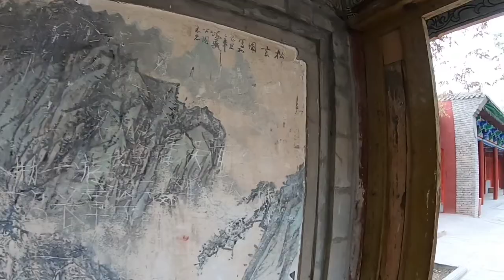絲路 D3 朝拜之路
絲路不只療癒鄉愁，也可以朝拜禮佛，盡管大江南北信仰文化淡薄，海藏寺 大佛寺古貌黯然，真跡處處，金山寺香火繚繞，誦經不覺，香客素齋厚待心靈肚皮都滿足了，至於古羅馬軍隊遺跡驪韆古城荒煙漫草 ..